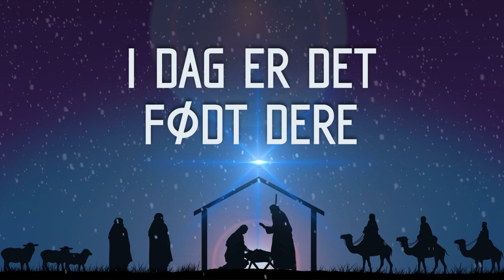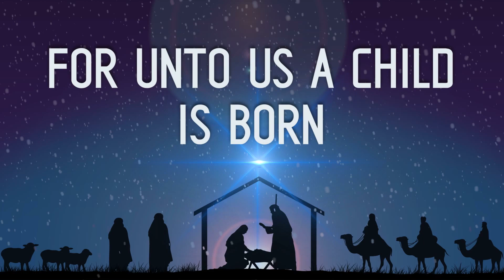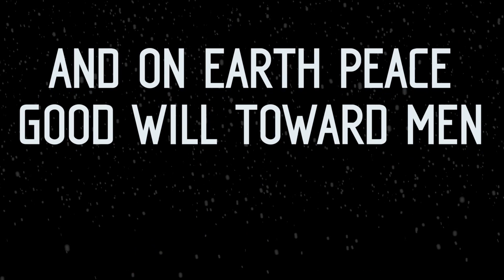Deilig Er Jorden Fairest Lord Jesus Christmas 2020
For the demo reel: Built in After Effects by me, Music by my dear friend Ingebret Særheim.